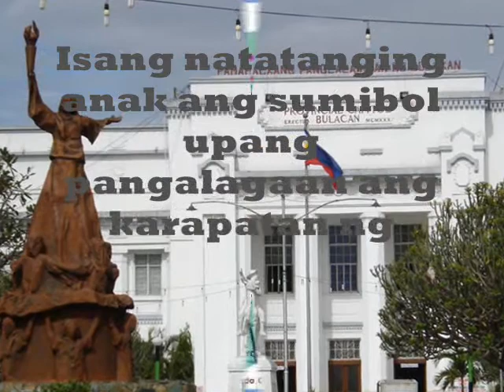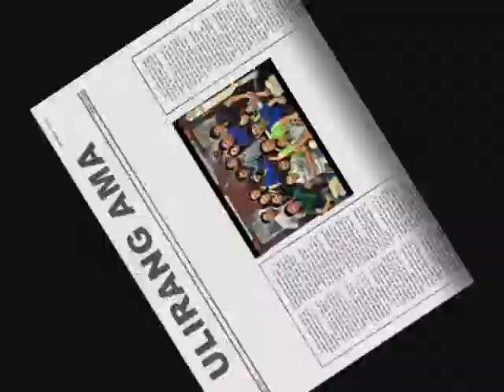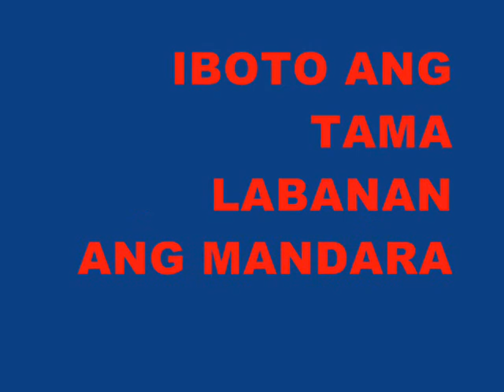Gov.Willy Sy-Alvarado.wmv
Gov.Willy Sy-Alvarado